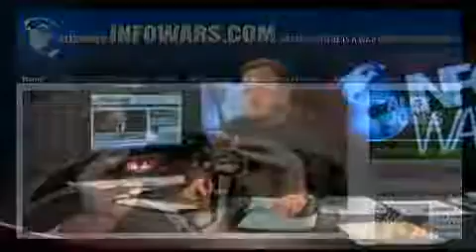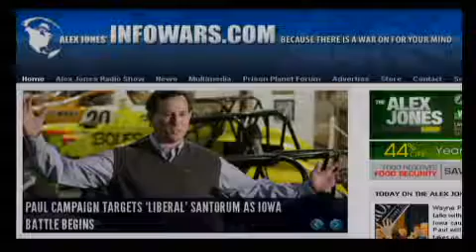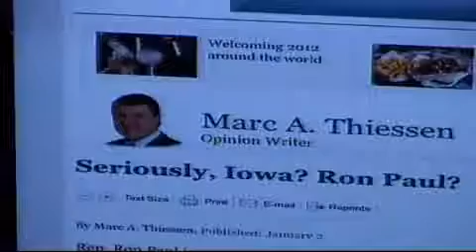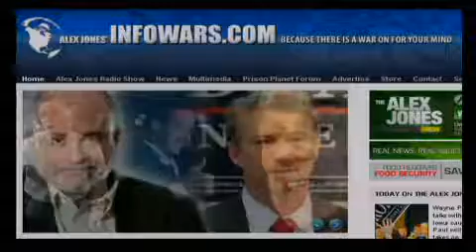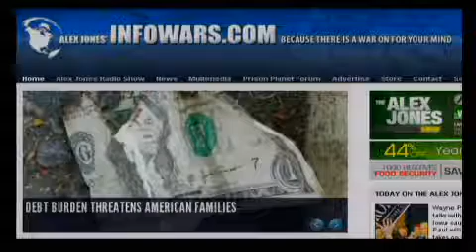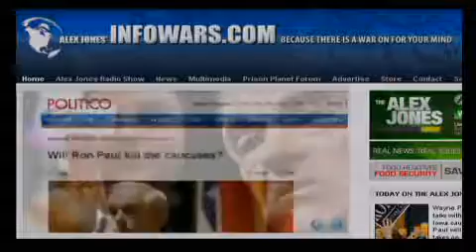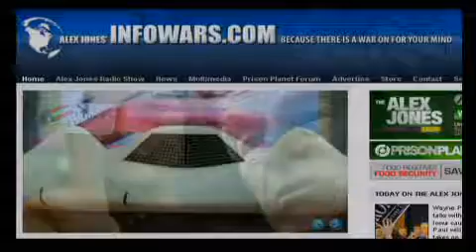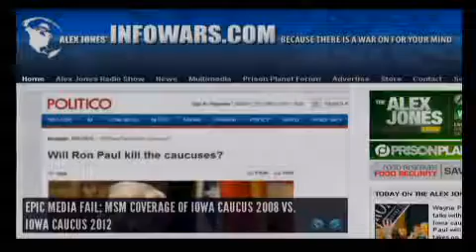Alex Jones Show for Tuesday,January 3,2012